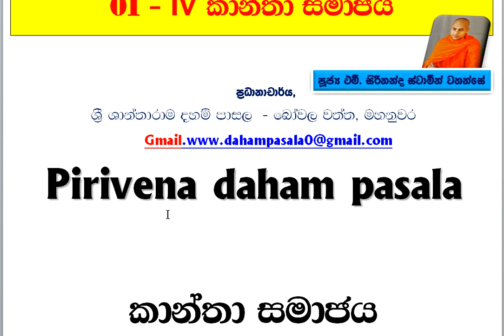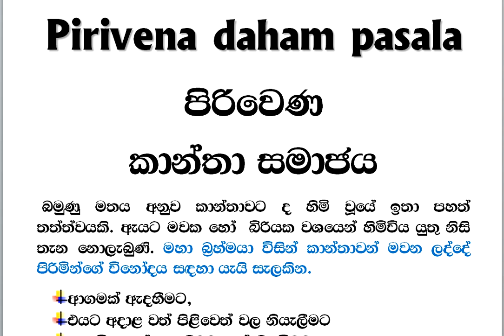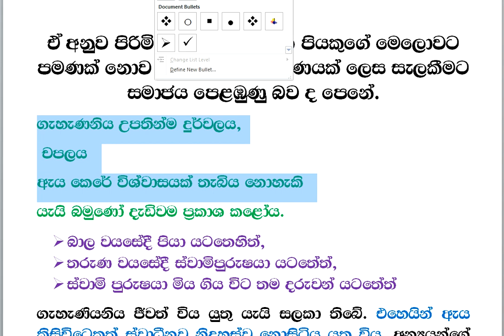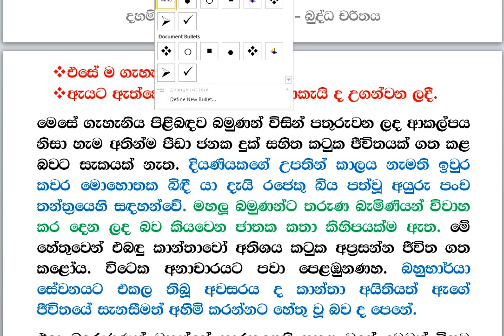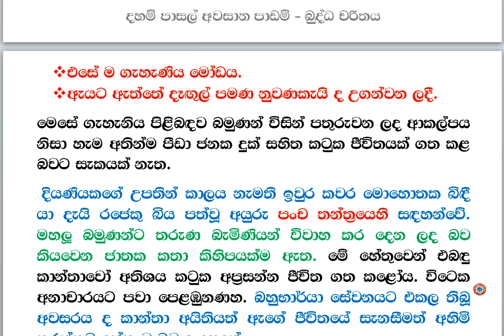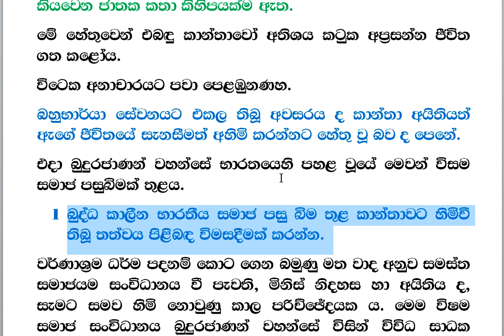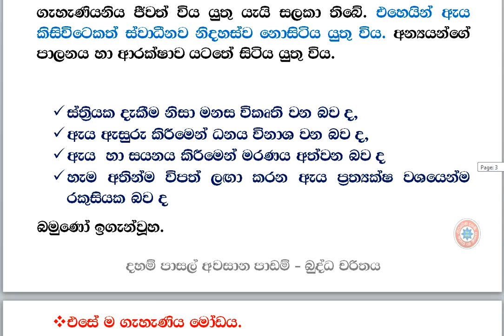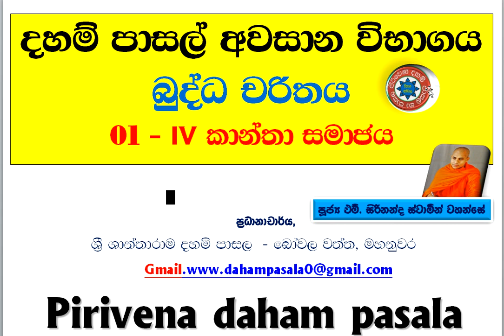දහම් පාසල් අවසාන විභාගය බුද්ධ චරිතය 1 - 04 කොටස කාන්තා සමාජය